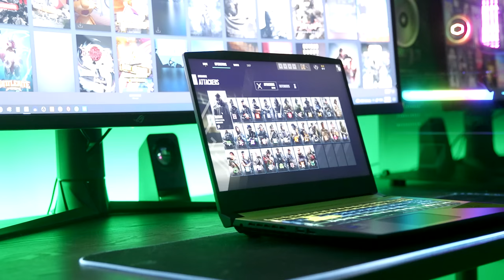Quake 2 & Its Impressive Console ports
0:00 Intro
02:34 Quake 2 Overview
06:40 In Defense of Quake 2
12:27 Quake 2 Closing Remarks
13:32 Quake 2 Ports Intro
15:38 Quake 64
17:15 Quake 2 Nintendo 64
22:17 Closing Remarks
22:54 Quake 2 Playstation
27: 54 Closing Remarks
29:09 Nvidia/MSI Spot
30:26 Amazingly Awesome Patrons